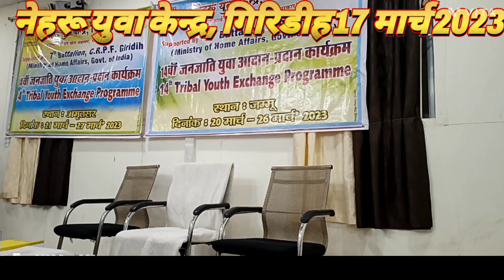अमृतसर, संथाल इंडिया टूर || नेहरू युवा केन्द्र, गिरिडीह से kya kya diya jata hai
Giridih to Amritsar tour Vlogs video

# Santhal international tour
Tribal youth exchange program
Laba Hansda
First tour
nehru yuva kendra 2023
vlogs tour
santhali Vlogs video